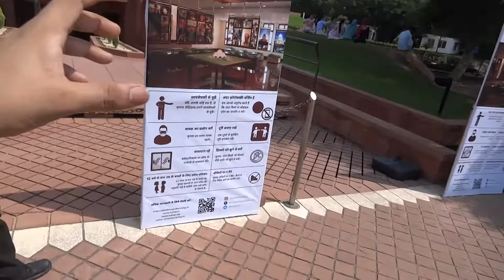LOTUS TEMPLE || DELHI || 2022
DISPRIPTION :-Hello guys, My name is Sameer ,In this video I have shown you about The Lotus Temple, located in Delhi, India, is a Baháʼí House of Worship that was dedicated in December 1986. Notable for its flowerlike shape, it has become a prominent attraction in the city. Like all other Bahá’í Houses of Worship, the Lotus Temple is open to all, regardless of religion or any other qualification. The building is composed of 27 free-standing marble-clad "petals" arranged in clusters of three to form nine sides,[1] with nine doors opening onto a central hall with a height of slightly over 34 meters[1] and a capacity of 1,300 people.[2] The Lotus Temple has won numerous architectural awards and has been featured in many newspaper and magazine articles.[3]
Background

The Lotus Temple was dedicated 23–27 December 1986 with a gathering of 8,000 Baháʼís from 107 countries, including some 4,000 Baháʼís from 22 provinces in India. On 1 January the temple was opened to the public and more than 10,000 people visited that first day.[4]

By late 2001, it had attracted more than 70 million visitors according to Manpreet Brar, a CNN reporter.[5] The permanent delegation of India to UNESCO stated that the Lotus Temple has received over 100 million visitors by April 2014.[6]
Worship

The Baháʼí Faith teaches that a Baháʼí House of Worship should be a space for people of all religions to gather, reflect, and worship.[7] Anyone may enter the Lotus Temple irrespective of religious background, gender, or other distinctions, as is the case with all Baháʼí houses of worship.[7] The sacred writings of not only the Baháʼí faith but also other religions can be read and/or chanted, regardless of language;[7] on the other hand, reading nonscriptural texts is forbidden, as are delivering sermons or lectures, or fund-raising. Musical renditions of readings and prayers can be sung by choirs, but no musical instruments can be played inside. There is no set pattern for worship services, and ritualistic ceremonies are not permitted.[7]

According to Shoghi Effendi, a Bahá'í temple is a "silent teacher" of the Bahá'í faith.[8]
Structure
Interior view
Interior view of the symbol of the Greatest Name, set at the top of the temple

All Baháʼí Houses of Worship, including the Lotus Temple, share certain architectural elements, some of which are specified by Baháʼí scripture. ʻAbdu'l-Bahá, the son of the founder of the religion, stipulated that an essential architectural character of a House of Worship is a nine-sided circular shape.[9] While all current Baháʼí Houses of Worship have a dome, this is not regarded as an essential part of their architecture.[10] Baháʼí scripture also states that no pictures, statues or images be displayed within the House of Worship and no pulpits or altars be incorporated as an architectural feature (readers may stand behind simple portable lecture stands).[7]

ROBBERS CAVE VIDEOS

TAPKESHWAR TEMPLE

FOLLOW ON SOCIAL MEDIA TO WATCH TRAILERS